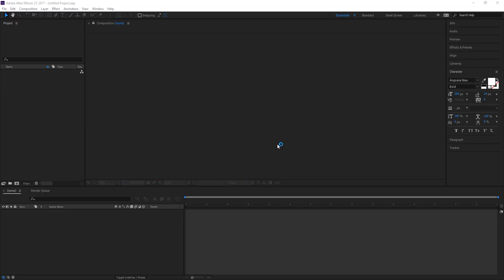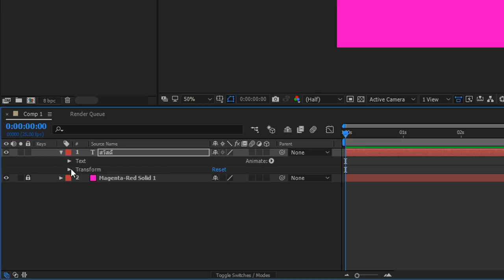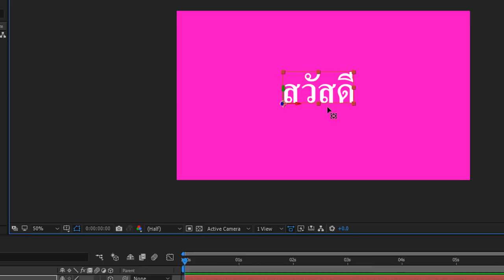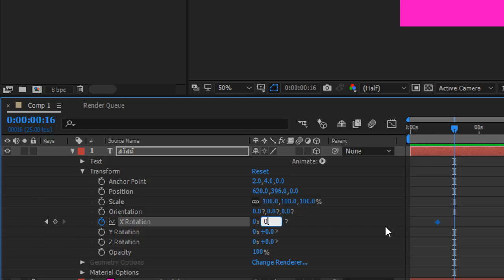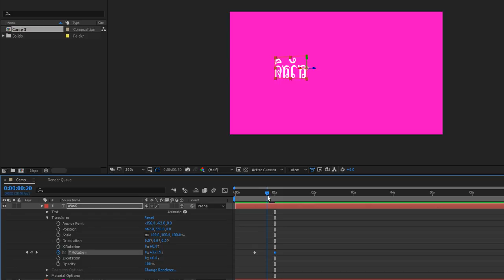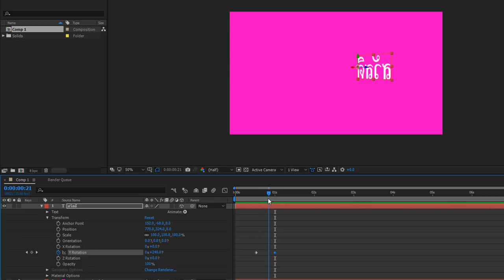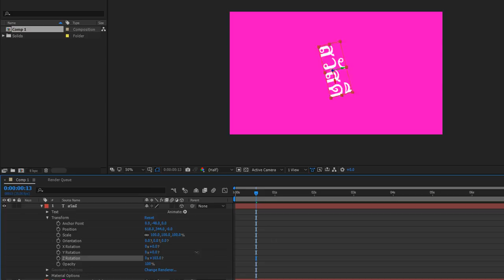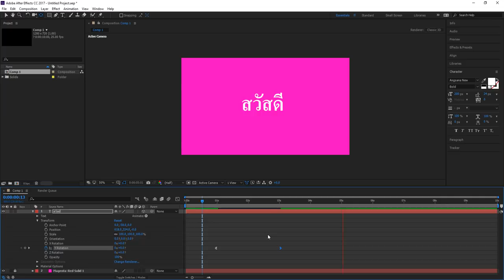สอน After Effect : การสร้าง Animation แบบ 3 มิติ(3D Layer)